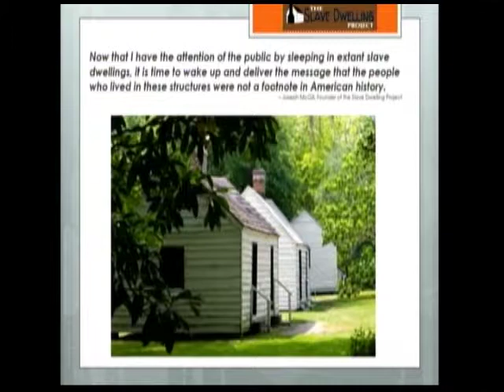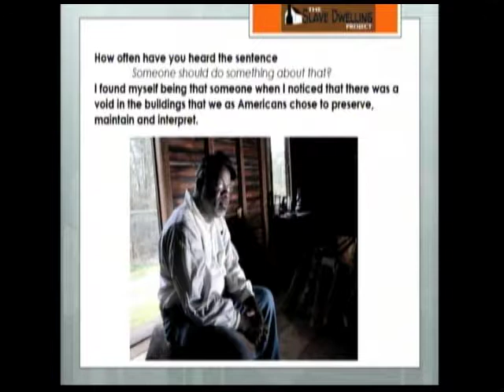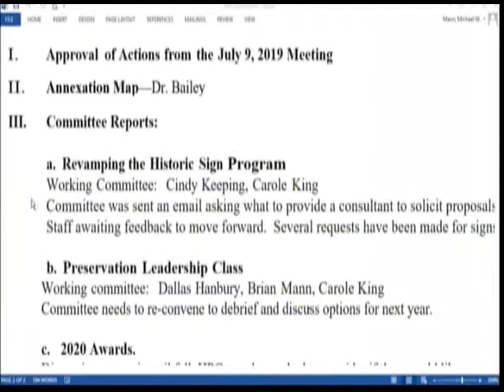Montgomery Historic Preservation Commission (8/13/19)